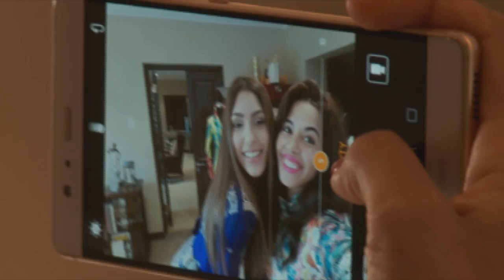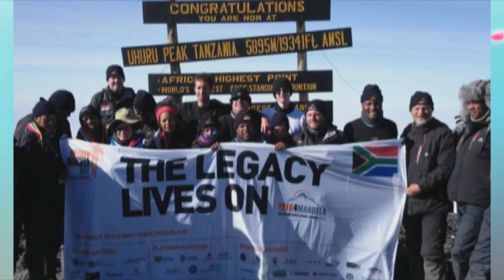Gerry Rantseli-Elsdon & daughter Priyeshka Lutchman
We spend time at home with Gerry Rantseli-Elsdon and her foster daughter, Priyeshka Lutchman.